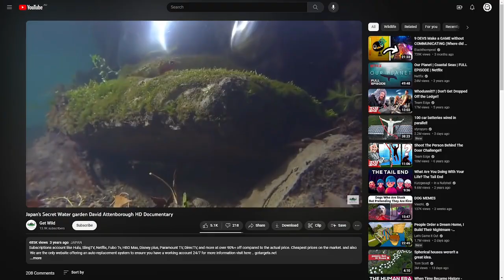Making an XBOX PARTY GAME!!! (Pixel Party| Dv:1)